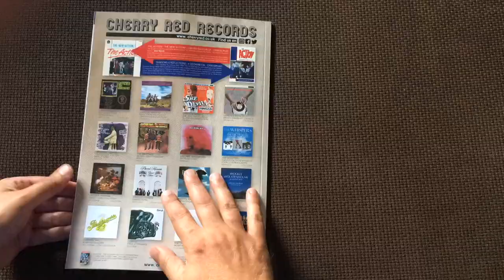Shindig! Issue #82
Shindig! Issue #82 Page Turn.

On Sale Thursday 2nd August 2018. Cover price £5.50

Features

Marc Jonson The thrilling 1972 Vanguard debut and its aftermath

Ivor Raymonde The esteemed arranger who worked with the greats

Lalomie Washburn Funky former Ikette’s ’70s adventures

The Action The mod kings’ tenure with George Martin

Manfred Mann Paul Jones and Tom McGuinness discuss the HMV years

Man The transition from harmony-pop band to underground legends

The Small Faces Ogden’s Nut Gone Flake remembered, 50 years on

Regulars

Shindiggin’ What’s hot on the Shindig! turntable

Thoughts & Words Your letters, tweets, and emails

It’s A Happening Thing The Fernweh, Tunng, Tony Molina, Brant Bjork, Sharron Krauss, Israel Nash

Happening Right Now The new bands and artists currently rocking our world

Songbook Dave Mason’s much-covered ‘Feelin’ Alright?’

Family Album Fickle Pickle’s unfairly neglected 1970 masterpiece Sinful Skinful

20 Questions Stanley Dorfman: the man behind Top Of The Pops and In Concert

Reviews The best in reissues, new releases, DVDs and live shows

Vinyl Art The Beach Boys’ Friends

Prize Crossword Win a copy of the Big Beat’s Planet Beat compilation